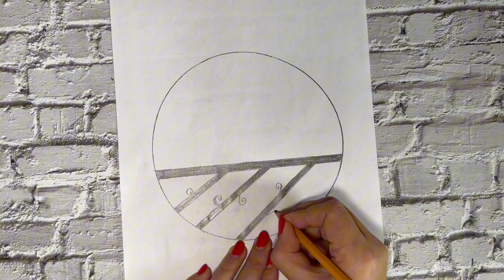Easy Pencil Drawing of Landscape - How to Make Pencil Drawing - Drawing School